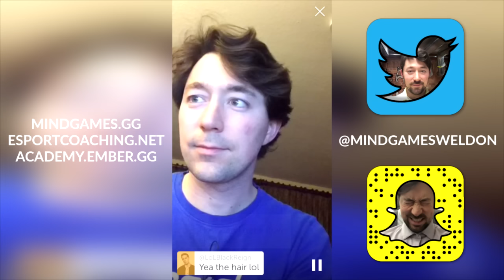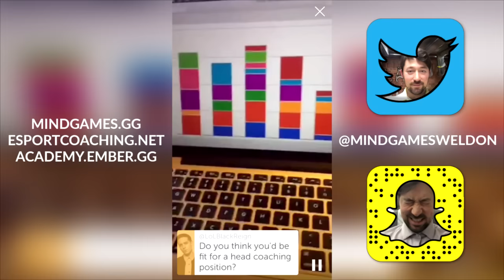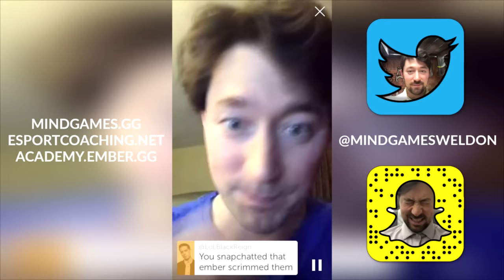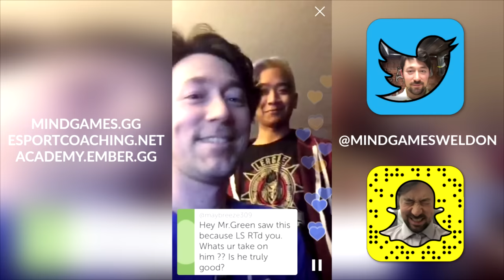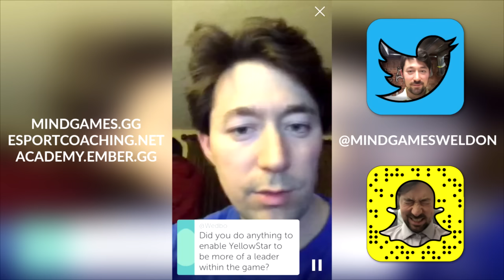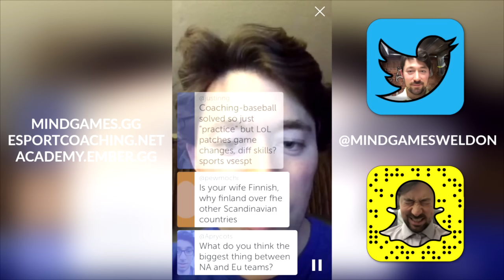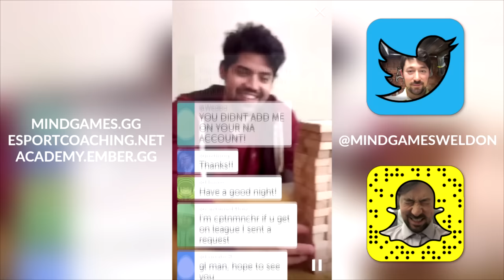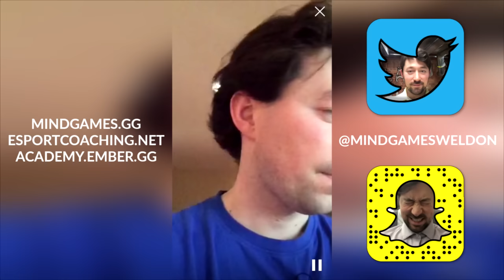Renegades (RNG) Day 2 Behind the Scenes Periscope